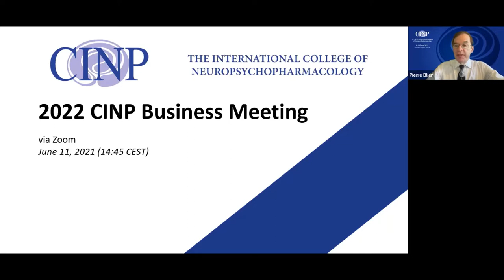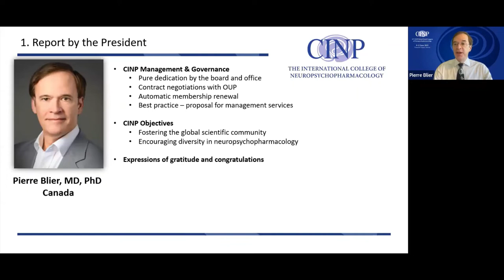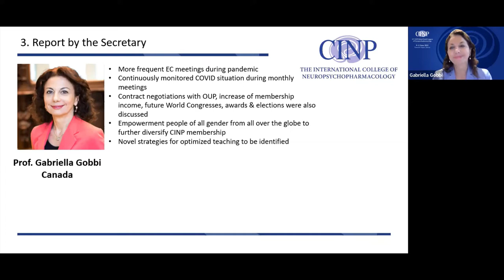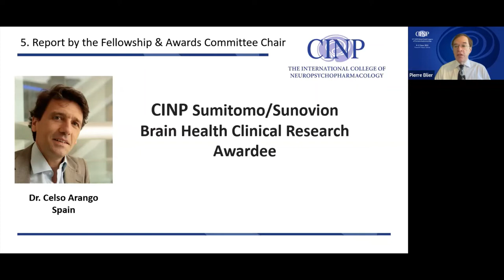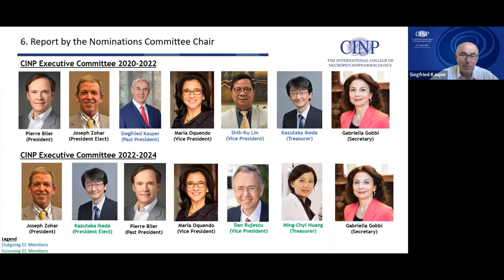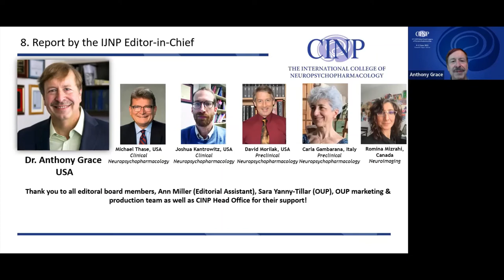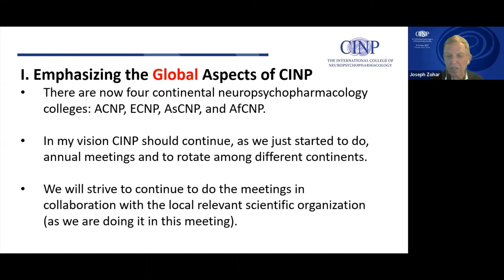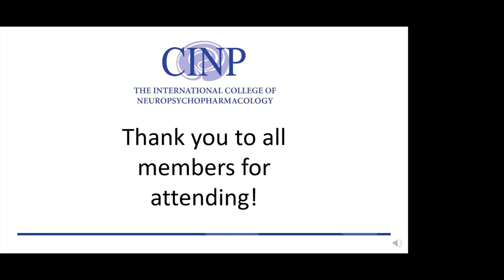CINP 2022 Business Meeting